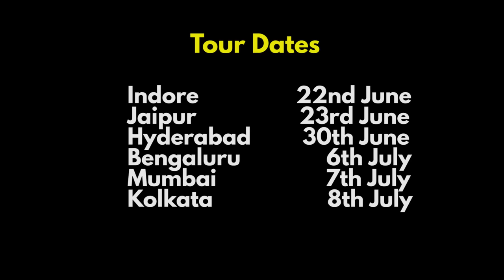Masterchef | Stand-up Comedy by Karunesh Talwar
These are some jokes about Masterchef Australia.

Ticket links for other cities will be live soon

CREDITS

Shot by - Nanak Bhatia, Omar Iyer, Krish Makhija, Harshvir Oberai, Abhishek Bhutwani
Edited by - Nanak Bhatia
Sound Recording, Mix & Master - Achint Thakkar
Artist Management - ClassClown
Venue - Canvas Laugh Club, Mumbai

Written and performed by Karunesh Talwar